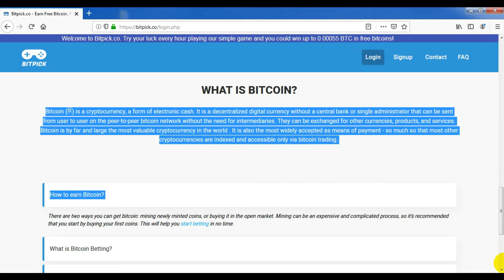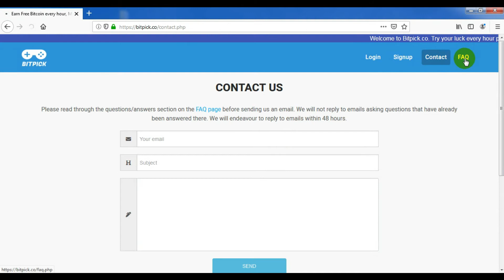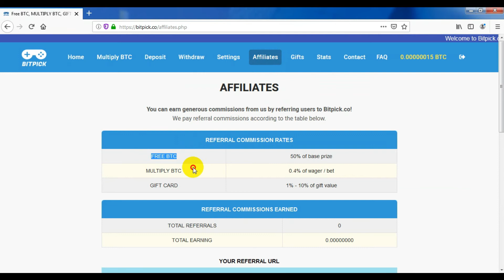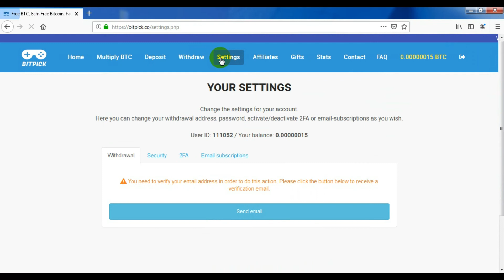EARN FREE BTC EVERY 1 HOUR.......